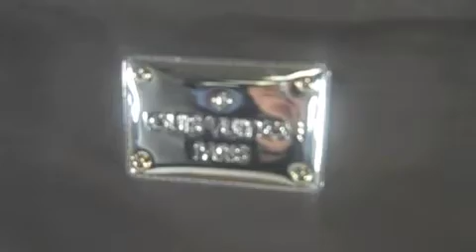LOUIS VUITTON Limited Edition THAT'S LOVE Cabas Tote Olive Green BRAND NEW